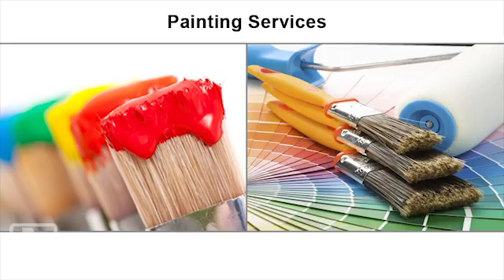Aras Development Pte Ltd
Transforming your living and working environment into clean, healthy, organized and functional space is what we do.

We offer wide range of solutions, from single cleaning to integrated facilities services, which combine all of our client’s needs into a single solution-providing hub.

Our motivated team is an essential part of our success that ensures living up to our customers' expectations.